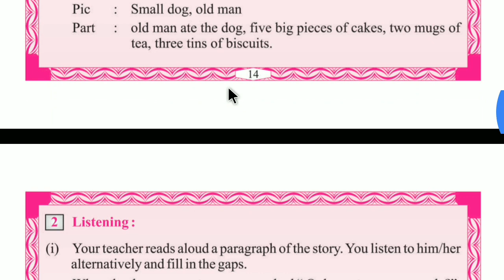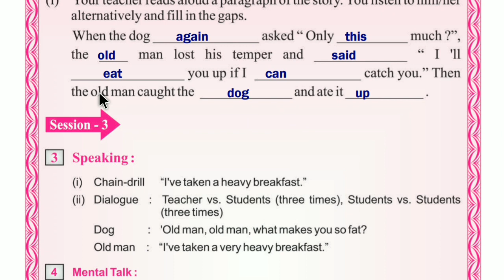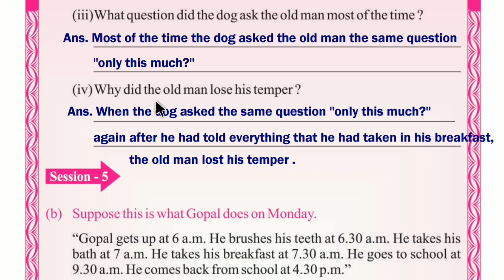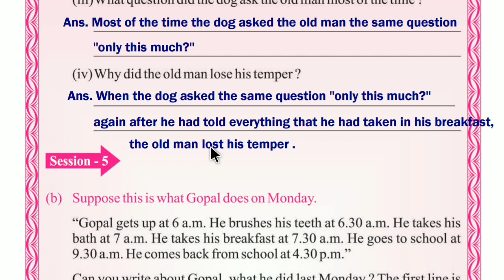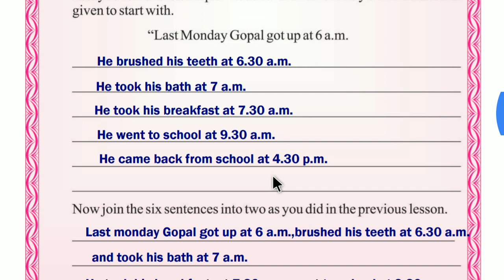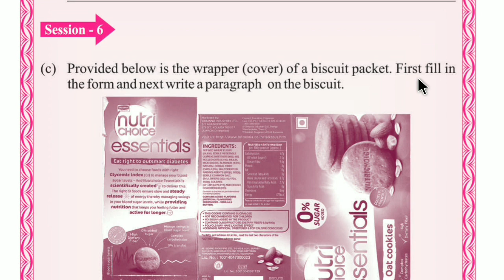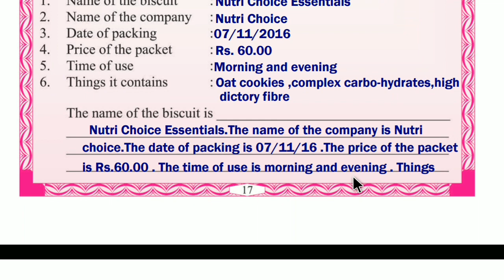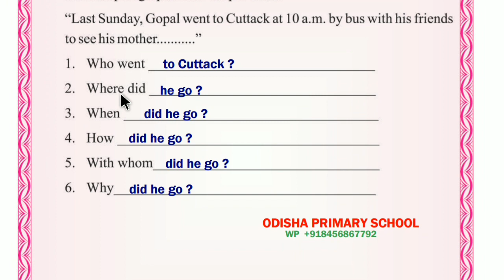'A GREEDY FAT OLD MAN (II)' part 2 Class 6 English POST READING questions answer discussion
A GREEDY FAT OLD MAN (II) part 2 POST READING questions answer discussion

                              JAY JAGANNATH 🙏 🙏 🙏